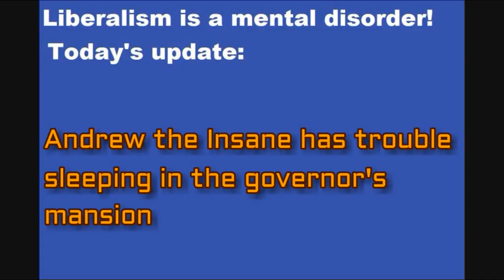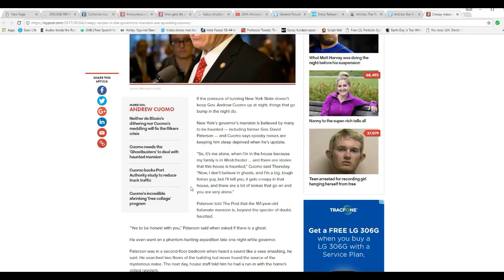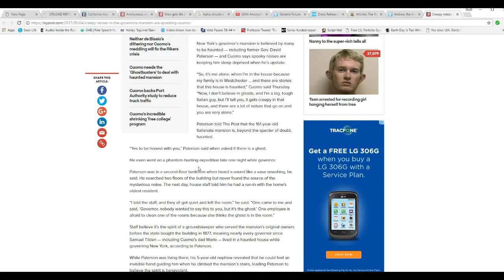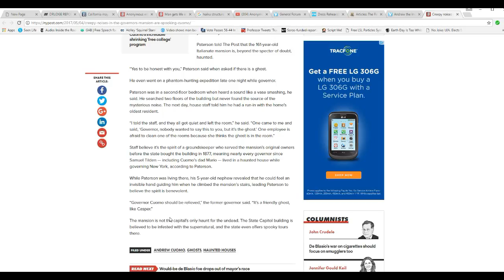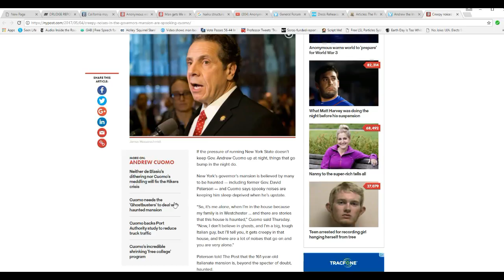Creepy noises are keeping Cuomo awake in the governor's mansion. Ghosts?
Governor Andrew  Cuomo claims that creepy noises are keeping him up at night when he stays at the governor's mansion. Other governors have openly said that the mansion is haunted. I do not dispute Cuomo on this one but I do offer a remedy-- earplugs.